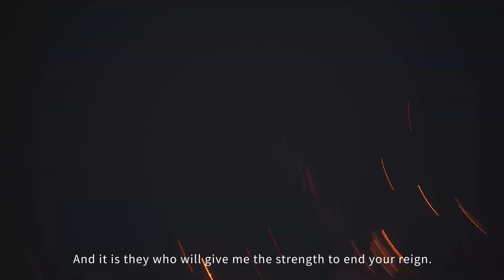Final Fantasy XVI - 'Salvation' Launch Trailer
"We don’t need your salvation. We’ll save ourselves. And we’ll do it on our own terms.”

Clive Rosfield and his allies fight to take back control of their fate.
What salvation can they bring to Valisthea, a land blessed by the light of the Mothercrystals?

FATE WILL FALL.

FINAL FANTASY XVI releases worldwide June 22, 2023

▼Pre-Order for Package・Digital is available now